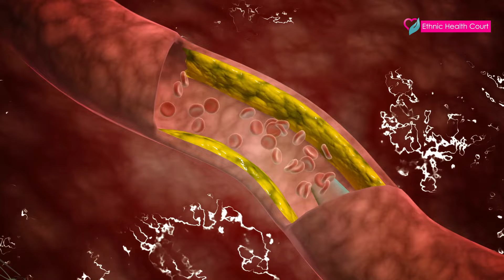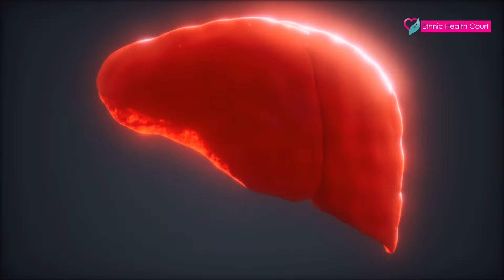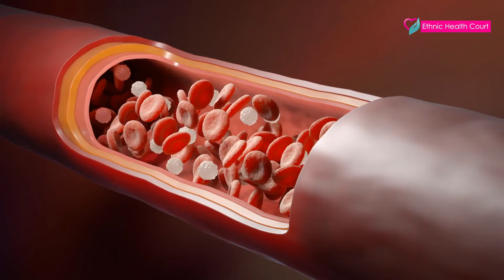കൊളസ്ട്രോൾ കുറയ്ക്കാൻ പെരുംജീരകം.| Ethnic Health Court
ദിവസവും പെരുംജീരകം വെള്ളം കുടിക്കുന്നത് കൊളസ്ട്രോളിന്റെ അളവ് കുറയ്ക്കാൻ സഹായിക്കുന്നു. മിക്കവരിലും കണ്ട് വരുന്ന ജീവിതശെെലി രോഗമാണ് കൊളസ്ട്രോൾ. കൊളസ്‌ട്രോളിൻ്റെ അളവ് കൂടുന്നത് ഹൃദ്രോഗ സാധ്യത വർദ്ധിപ്പിക്കുന്നതായി വിദഗ്ധർ പറയുന്നു.ഭക്ഷണക്രമം കൊളസ്ട്രോളിന്റെ അളവ് നിയന്ത്രിക്കുന്നതിന് സഹായിക്കുന്നു. ഉയർന്ന കൊളസ്ട്രോൾ നിയന്ത്രിക്കാൻ സഹായിക്കുന്ന ഒരു  സുഗന്ധവ്യഞ്ജനമാണ് പെരുംജീരകം.  പെരും ജീരകത്തിന് ആരോഗ്യ ഗുണങ്ങൾ നിരവധിയാണ്. ഭക്ഷണത്തിൽ പതിവായി പെരും ജീരകം ഉൾപ്പെടുത്തുന്നത് ചീത്ത കൊളസ്ട്രോളിനെ ഇല്ലാതാക്കി ഹൃദ്രോഗത്തെ അകറ്റും .